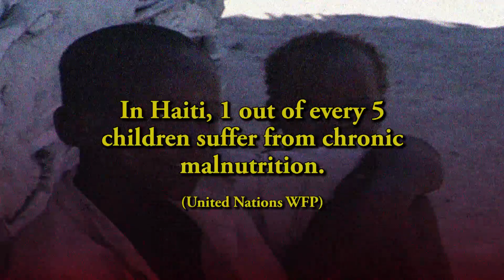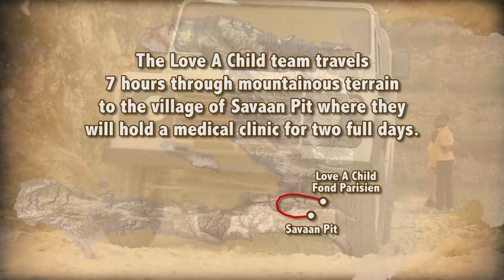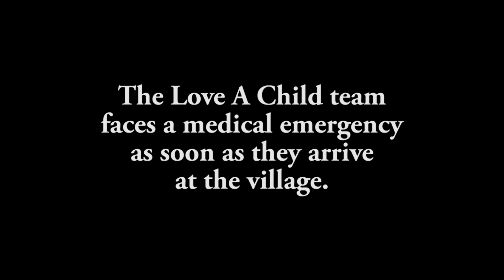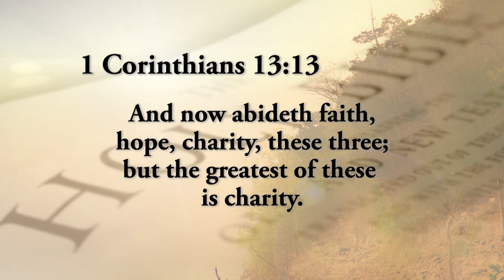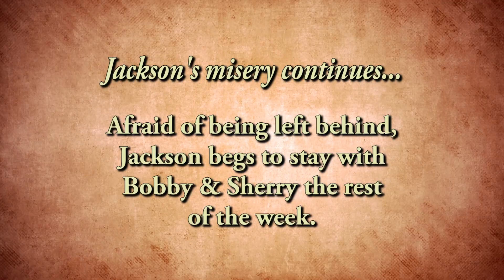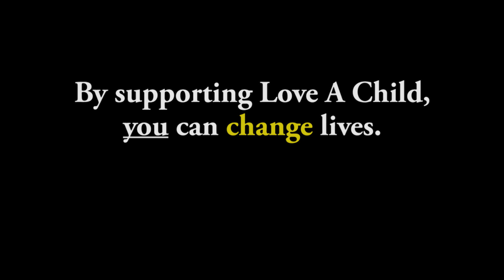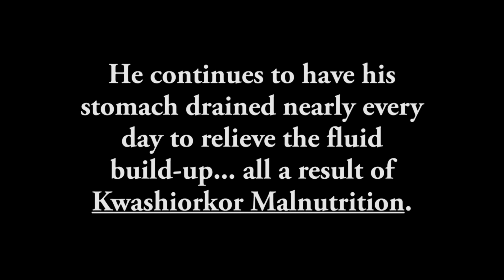Jackson's Misery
Ministering to the poor in Haiti, Christian missionaries Bobby and Sherry Burnette take a Mobile Medical Clinic team to Savaan Pit, deep in the mountains to bring healing and medicine to sick children and families living here. to learn more about this ministry.

Let your heart be touched with compassion as Sherry discovers a 7-year-old boy named Jackson, dying slowly from Kwashiorkor malnutrition. From the moment Jackson meets Sherry, this little boy is determined to be rescued from his plight.

Find out what happens to Jackson at the heart-warming conclusion of this two-day medical clinic for the poor.

We need your support to continue to care for children, like Jackson, suffering from extreme malnutrition in Haiti’s hard-to-reach villages. For only $20, you can provide a family in need with a Family Pack of medicine, filled with basic medical supplies that they otherwise would never be able to afford. Sponsor children to visit a Mobile Medical Clinic today by visiting

Thank you for your prayers, love, and support. May God richly bless you!